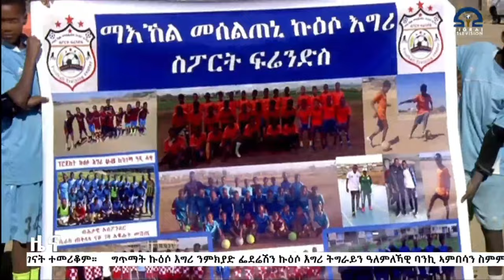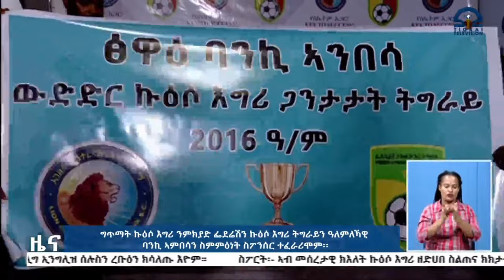ዜና ስፖርት - 15 ታሕሳስ 2016 ዓ/ም